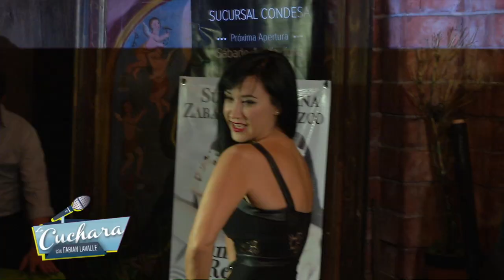LA CUCHARA | PRESENTACIÓN JUNTAS Y REVUELTAS se llevó a cabo la conferencia de este concierto